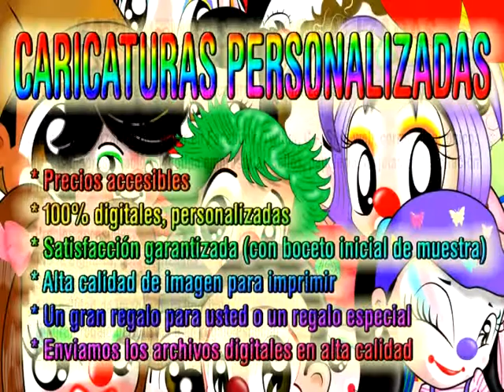Asociación de payasos de Dallas